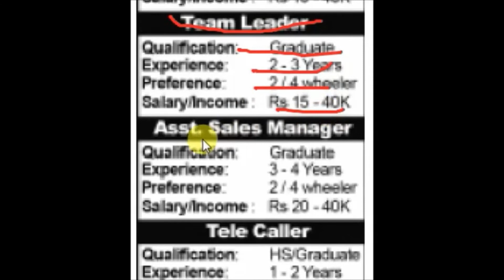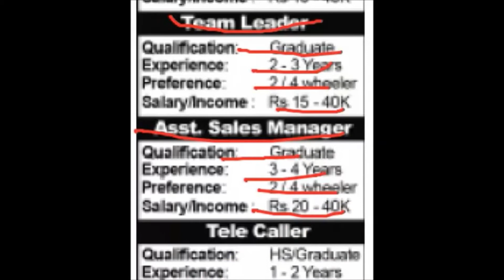Binod Nissan (Guwahati, Mangaldai,Nalbari,Pathsala,Bongaigaon,Kokrajhar) Recruitment 2018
Binod Nissan Recruitment 2018

Place of posting : Guwahati, Mangaldai,Nalbari,Pathsala,Bongaigaon,Kokrajhar

Click here for best books of Englsih, Maths and Reasoning
Maths book